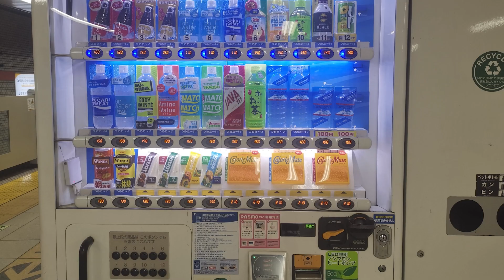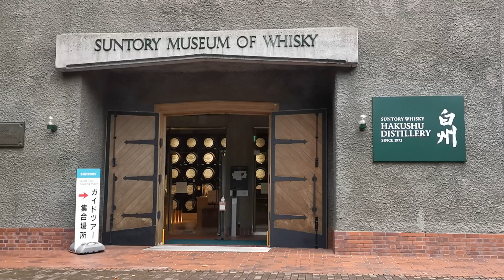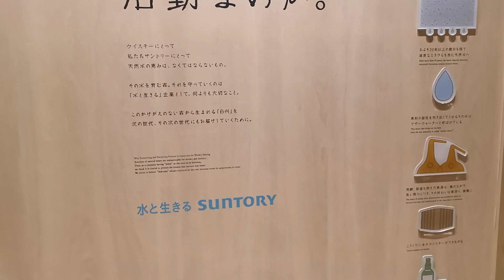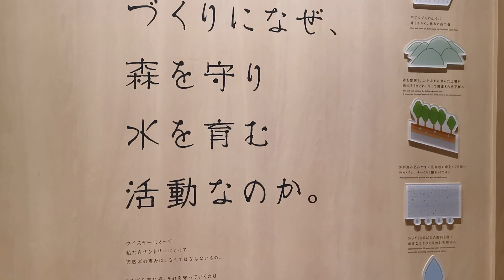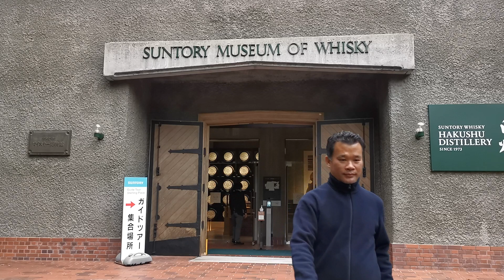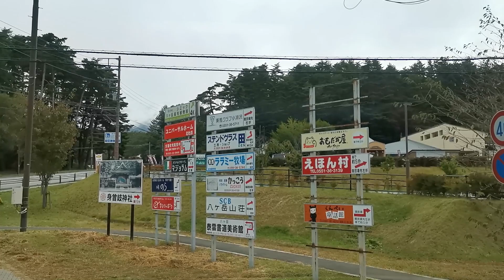Japan 11 - Bảo tàng rượu whisky lâu đời nhất tại Nhật Bản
Suntory Old ra đời lần đầu tiên vào tháng 11 năm 1940. Nơi sản xuất là Nhà máy chưng cất Yamazaki. Vào thời điểm đó, Nhật Bản đang trong thời kỳ chiến tranh và việc bán rượu whisky không được phép trong một thời gian.

Đến năm 1950, khi Nhật bước vào quá trình tái thiết sau chiến tranh, tăng trưởng kinh tế mạnh mẽ hơn thì Suntory Old mới chính thức được giới thiệu rộng rãi.

Sự ra đời của nó được lấy cảm hứng từ mơ ước của Shinjrro Torii-cha đẻ của Suntory về một loại rượu mang hương vị đặc trưng riêng của Nhật Bản. Bởi lẽ vậy mà có thể nói Suntory Old chính là hiện thân của con người và thiên nhiên đất nước này một cách đầy tinh tế và ngọt ngào.

Dòng rượu Suntory Old Whisky gắn liền với ký ức người dân Nhật Bản, bởi nó được ấp ủ và hoàn thành song song với thời chiến tranh Nhật-Mỹ.

Vào những năm 1970, Suntory tập trung vào việc bán cho tất cả các nhà hàng Nhật Bản như nhà hàng, nhà hàng sushi và ẩm thực Nhật Bản nhằm phá bỏ định kiến ​​“thực phẩm Nhật Bản là rượu sake”.

Rượu Suntory Old Whisky ra đời đã hơn nửa thế kỷ nhưng đậm chất lịch sử và nguồn gốc của nó, chất lượng và hình dáng bên ngoài của nó không hề thay đổi, đúng như ý nghĩa của tên gọi “Old”.

Hương vị và thiết kế

Thiết kế mẫu chai Suntory Old lấy cảm hứng từ nghành nghề sơn sơn mài Nhật Bản. Nhãn rượu nổi bật bởi 2 màu đỏ và trắng trên nền chất liệu giấy truyền thống mang đậm nét cổ điển đặc trưng cho dòng rượu Suntory Old Whisky.

@ ĐÓNG GÓP Ý TƯỞNG CHO KÊNH ĐỜI RẤT TUYỆT:

Bằng cách bình luận bên dưới video để nhận các video mới chất hơn.